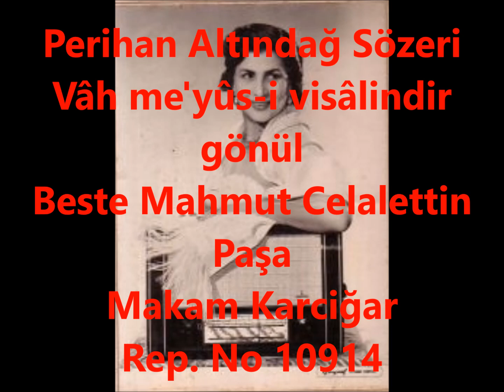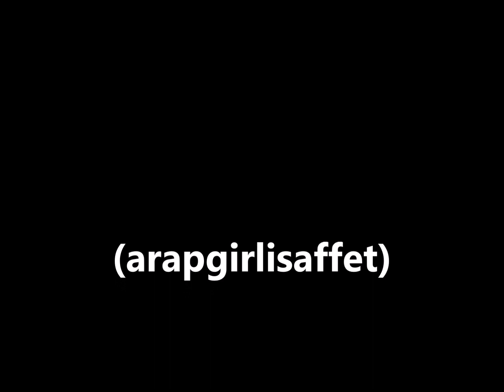Perihan Altındağ Sözeri Vâh me'yûs-i visâlindir gönül (arapgirlisaffet)